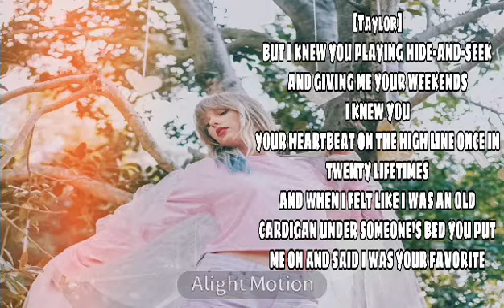TAYLOR SWIFT-CARDIGAN [OFFICIAL MUSIC VIDEO LYRICS]